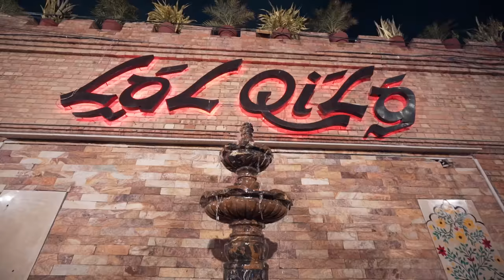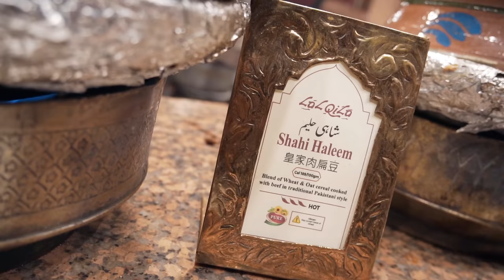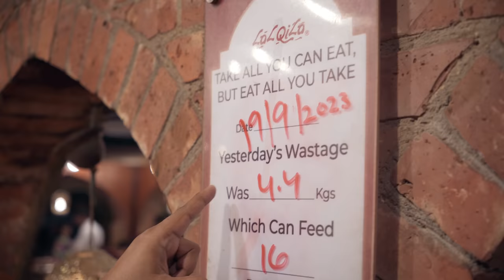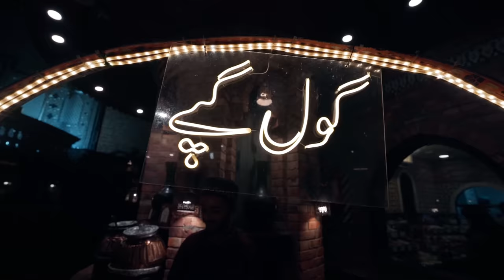LAL QILA | 100+ Dishes at The Top Buffet Restaurant in Karachi | Best Pakistani & Continental Food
Lal Qila Restaurant in Karachi offers an incredible culinary journey with a menu that boasts over 100 diverse dishes, seamlessly blending desi and continental cuisines.

Among the standout dishes I savored, the Fish Shahlik impressed with its perfectly grilled, flavorful fish. The Mutton Kunna, a rich and aromatic delight, showcased the essence of traditional Pakistani cuisine. The Prawn Tempura offered a crispy seafood experience, while the Alfredo Pasta was simply amazing.

And not to be missed, their Biryani and Bun Kabab are equally delightful. The Biryani features fragrant rice, tender meat, and perfectly blended spices, while the Bun Kabab offers a taste of Karachi's iconic street food culture.

Lal Qila's inviting Mughal-inspired decor and attentive staff enhance the overall dining experience. Whether you're a local or a visitor, Lal Qila Restaurant is a culinary haven that promises a diverse and delicious journey through Pakistani and continental cuisine.